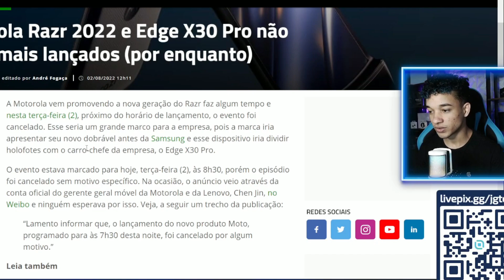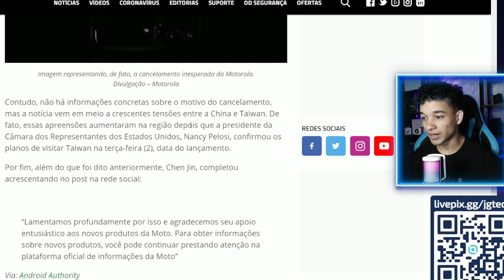Motorola Edge 30 Ultra , X30 Pro e Razr 2022 CANCELADOS! (Por Enquanto)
Motorola Edge 30 Ultra e Razr 2022 CANCELADOS